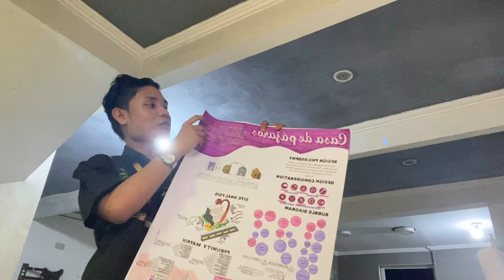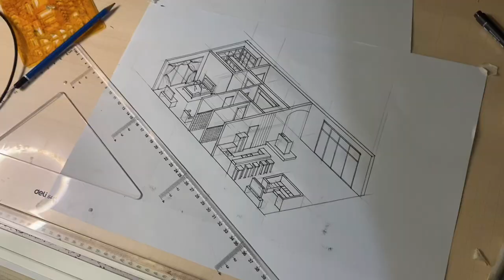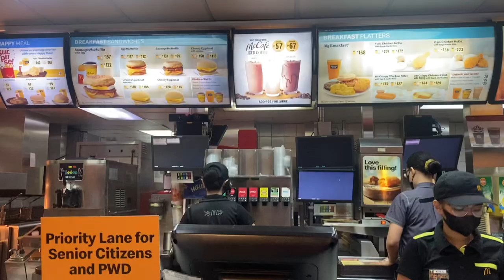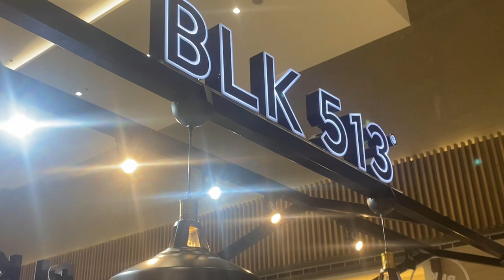WEEKLY VLOG • My Hell Week as an Archi Student: 3 days of no sleep, going to club & Museum ☕️💤 ✍️